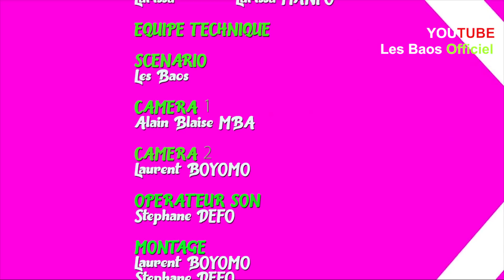MAMYWATA - LES BAOS - SAISON 3 EPS 3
KOLA SUCRE et HENOCK n'ont pas d'argent pour se payer une chambre d'hôtel
ils dorment à la belle étoile au bord de la mer
HENOCK est attrapé et traité de mamywata
Quand KOLA SUCRE arrive ca devient chaud 🤣🤣🤣🤣

Retrouvez les épisodes de la saison 3 , Chaque vendredi a 15H30 sur la chaine youtube des baos !!
 ( ( ( ( LES BAOS - Chaque vendredi 15h30 ) ) ) )
Les Baos est une web-série camerounaise qui raconte les aventures du mode de vie des camerounais et des africains en generale  en se basant sur cinq personnages  qui ont toujours des ways à dire.
suivies par des millions de fans au Cameroun, aux USA, Canada et en Europe.
Screenplay : la legende , kola sucre, Ulrich takam - henock- larissa manfo-
Realisation : Alain blaise Mba

distribution digitale
WILLIAM SEUGNOU